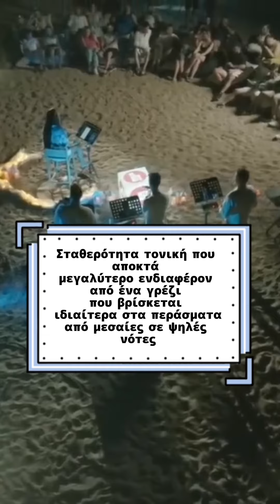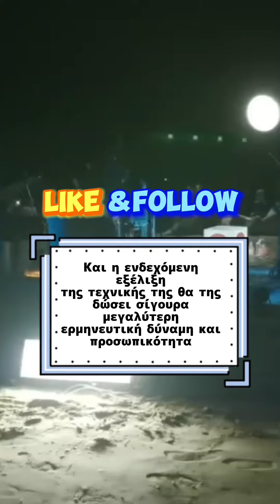Αναστασία: Τι γίνεται με τη φωνή της;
Πώς σου φάνηκε;